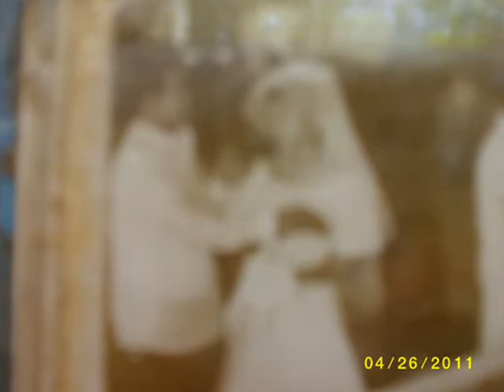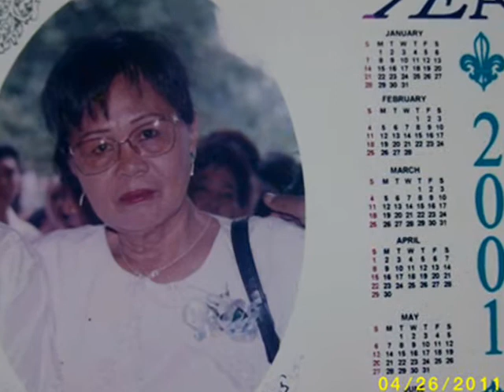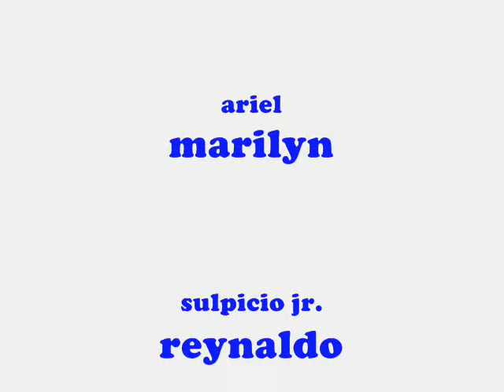Sulpicio Sr. & Exaltacion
✿◕ ‿ ◕✿asotigue family✿◕ ‿ ◕✿